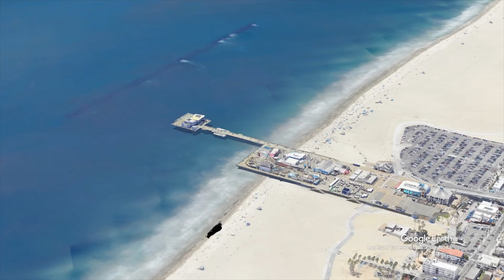Is American Express Platinum Card Worth It In 2024??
JP's Top Card Picks -Click "Show More" to see Ad Disclosure.